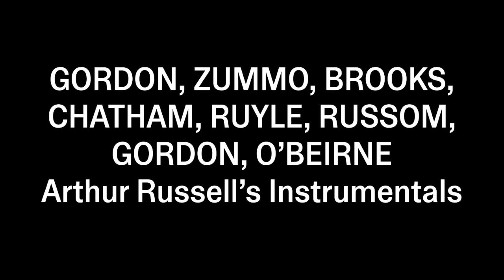ARTHUR RUSSEL’S INSTRUMENTALS / Bad Bonn Song Book Tutorial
With Gordon, Zummo, Brooks, Chatham, Ruyle, Russom, Gordon, O’Beirne